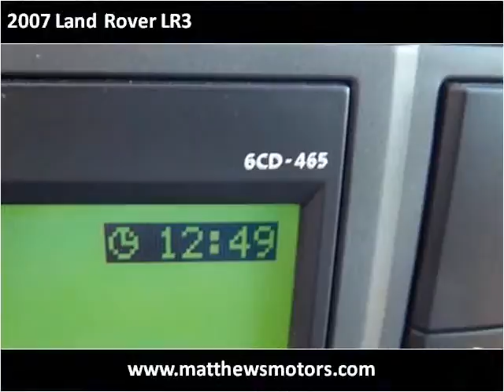2007 Land Rover LR3 available from Matthew's Motors Inc.